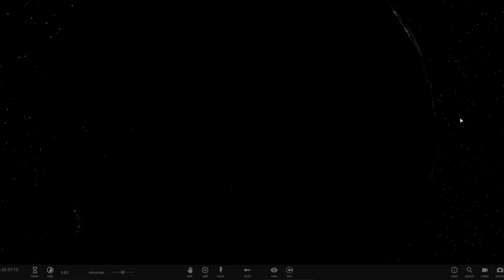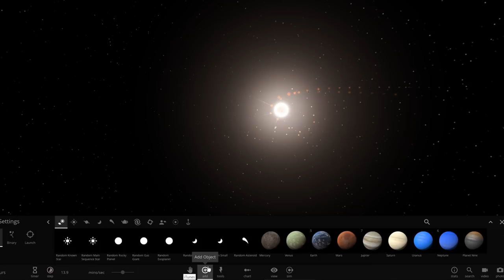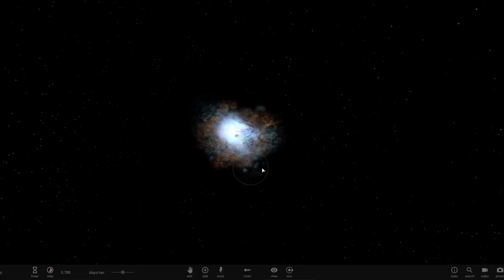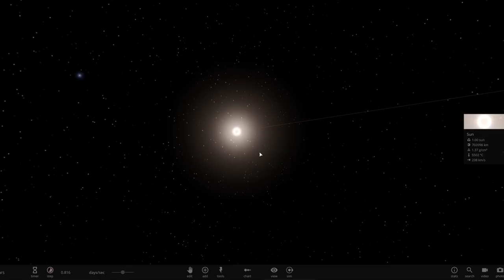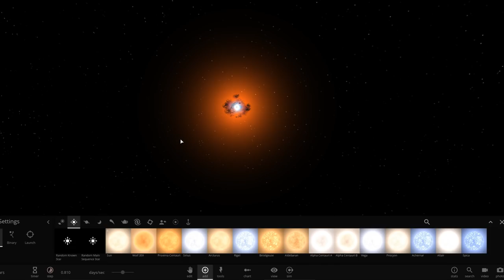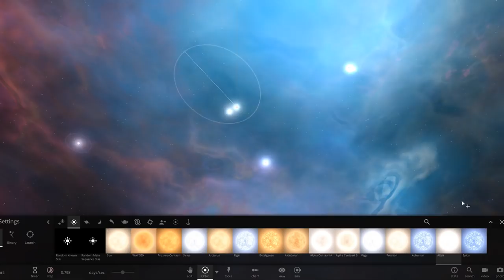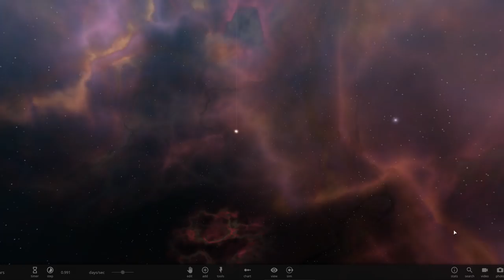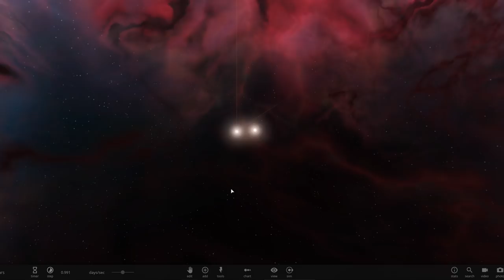ASMR | Universe Sandbox with Great Philosophy Quotes (Science, History, Facts)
Description: Universe sandbox is a beautiful game, with beautful music. It only seems right to talk about profound and meaningful concepts about history, science, living, religion, God, evolution, facts, wisdom, and psychology.